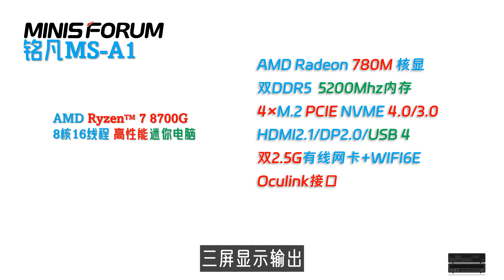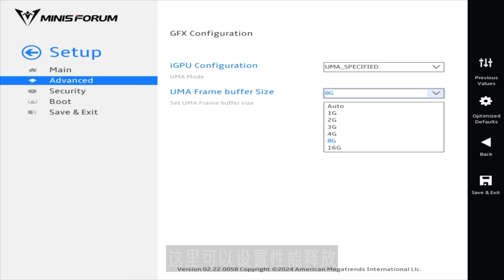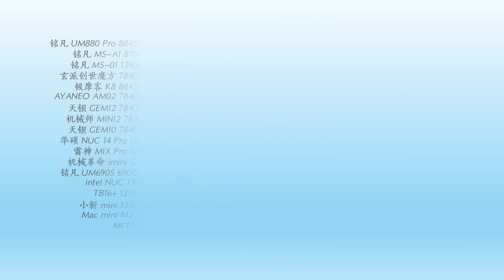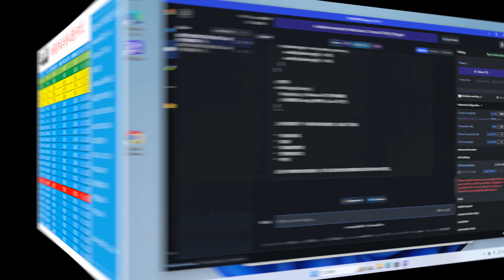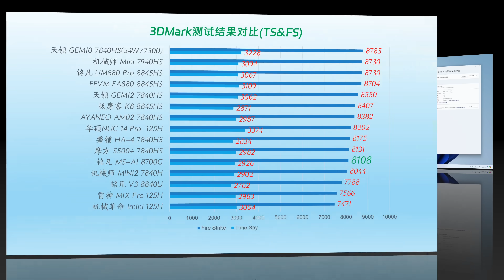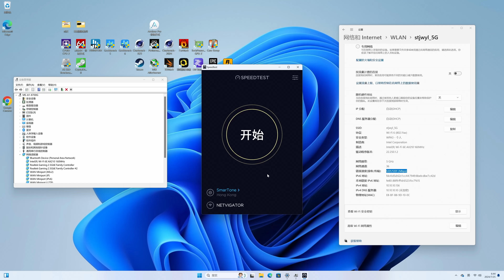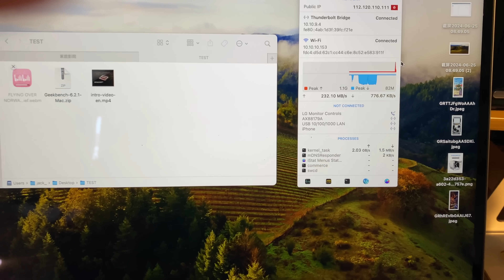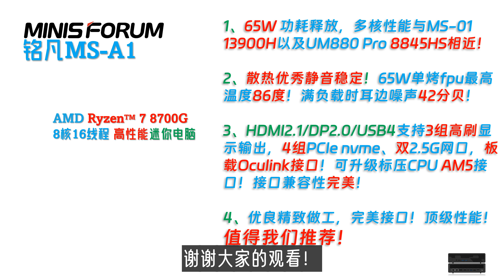1599元准系统！最高可装 9950X 的Minisforum铭凡 MS-A1 8700G 迷你主机评测！最小迷你AM5主板支持ZEN5！兼容U2企业级SSD！支持超万兆雷电网桥！4k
2023年底迷你电脑性能测试排行榜所有数据！含CPU Z、Geekbench、Cinebench、PassMark等等等！不单单是openWRT的CoreMark排行榜了！我们承诺过把其他测试数据全部公开的！😄

00:00 Intro
01:46 配件与接口
03:53 稳定度与性能测试
07:22 图形与游戏性能
09:32 显示存储网络
13:03 功耗散热静音
14:00 最后总结